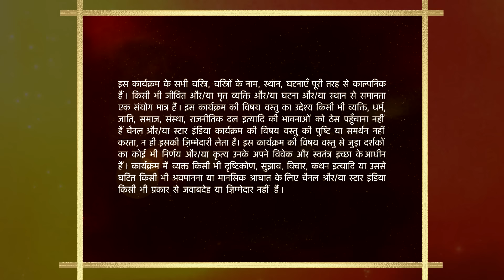Mann Kee Awaaz Pratigya | मन की आवाज़ प्रतिज्ञा | Kyun bola Kesar ne Pratigya se jhooth?